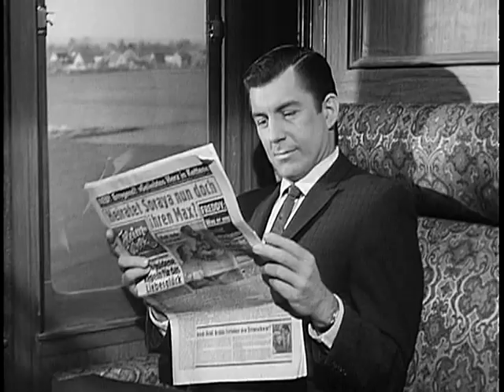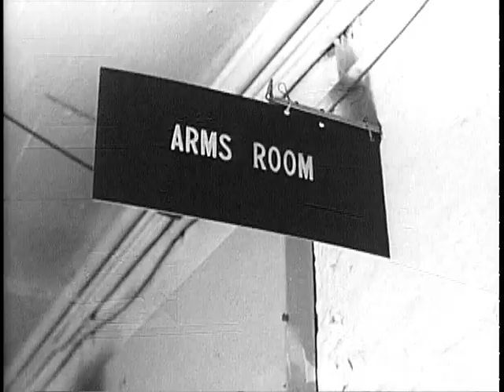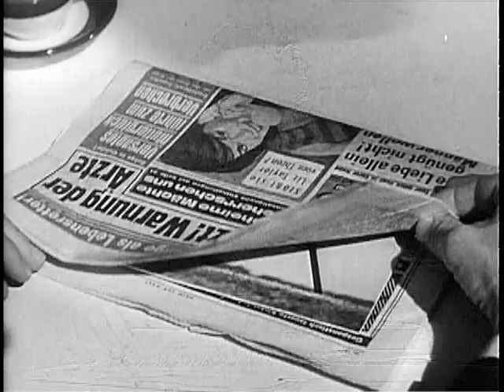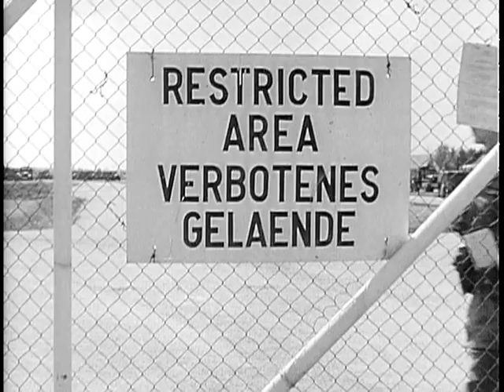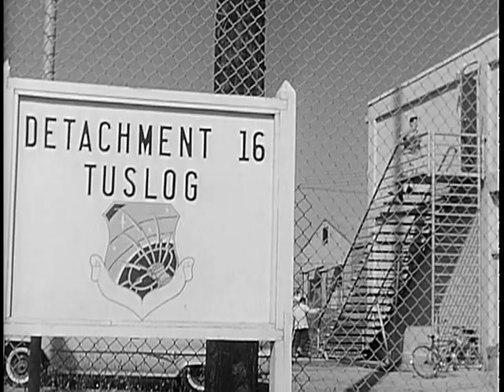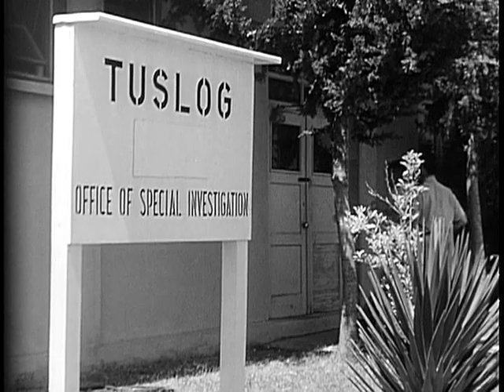ESPIONAGE TARGET - YOU | Anti-Spy Training Film | 007 CIA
ESPIONAGE TARGET - YOU | Anti-Spy Training Film - Espionage Target - You -  Exposes the worldwide operation of the Sino-Soviet espionage system and shows how Communist agents used any means to obtain vital information from military personnel. Reconstructs three actual cases to demonstrate various facets of espionage techniques. Explains how agents of different nationalities probe for vulnerable areas, such as loneliness, indebtedness, fast money, sex and the sporting life. Portrays the agent as he subtly approaches, ensnares and involves his victim until it is too late for the victim to retreat. Purpose: Information on communist espionage methods.